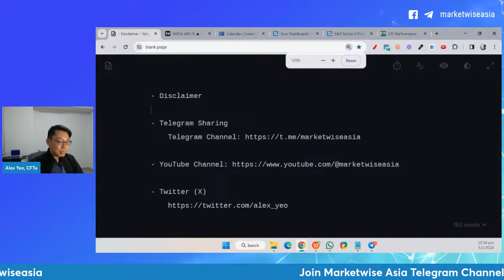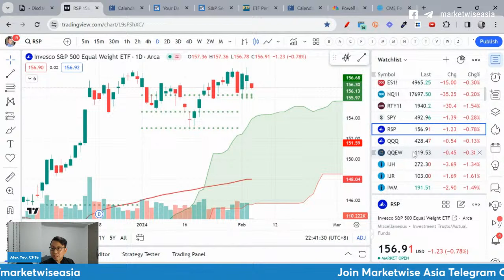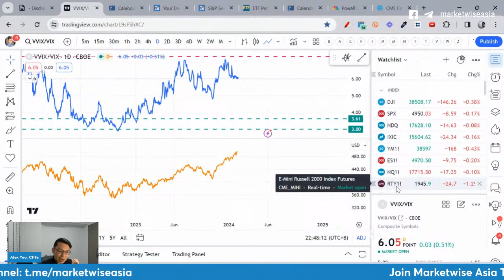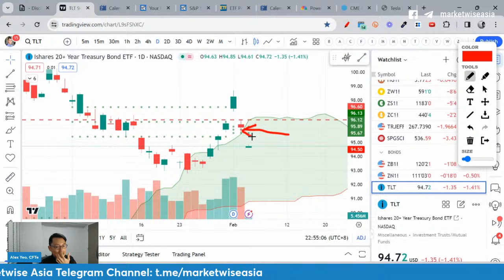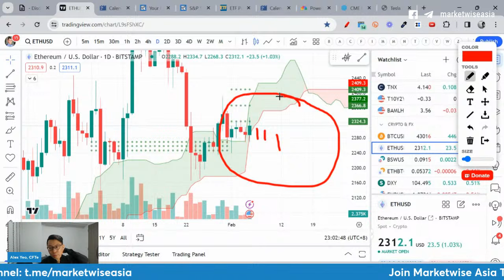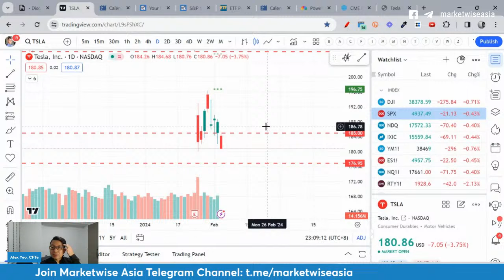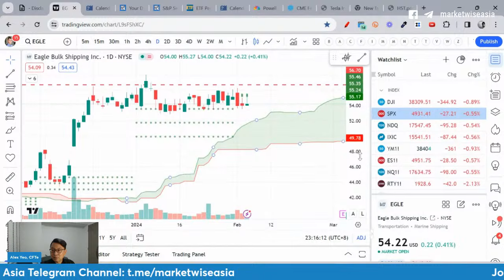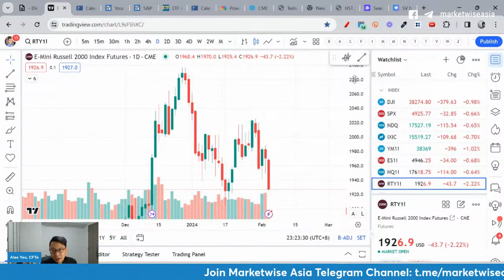Late-Night Market Talk with Alex (5 Feb)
The market has navigated through a bustling week filled with news and earnings results, culminating in the S&P 500 and Dow Jones reaching new all-time highs on Friday. All major indices recorded gains for the week, with the exception of the Russell 2000.

As we've observed the indices rallying since the beginning of February, a note of caution begins to creep in regarding this bullish trend. Questions arise: Why the caution now? When might we expect a correction? Which sectors and industries should we focus on in the current market climate?

Join me in my upcoming livestream where we will explore these questions in greater detail, offering insights and analyses on the market's next moves.